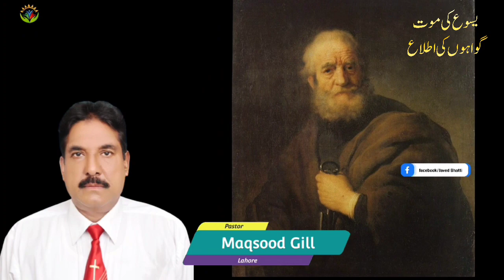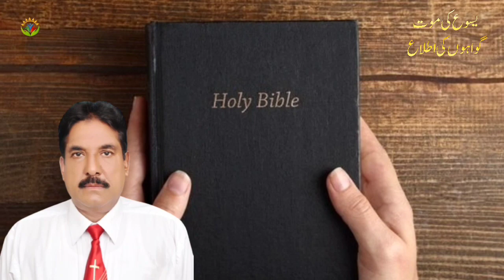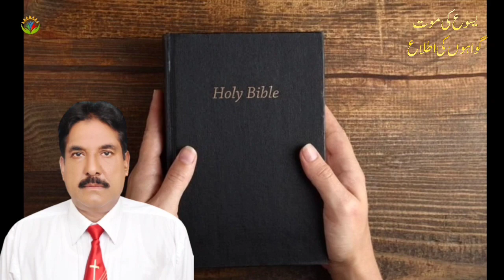Yeasu Ki Moot Aur Gawaho Ki Itlah / By Pastor Maqsood Gill